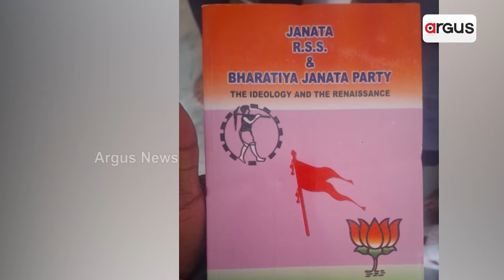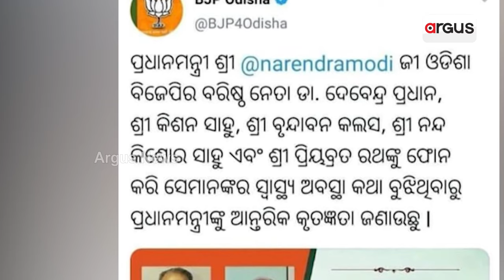ଓଡିଶା ବିଜେପିର ପ୍ରଥମ ସାଧାରଣ ସଂପାଦକ ଡ଼ ପ୍ରିୟବ୍ରତ ରଥଙ୍କ ପରଲୋକ || Dr Priyabrata Rath Passes Away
ବରିଷ୍ଠ ବିଜେପି ନେତା ତଥା ଓଡିଶା ବିଜେପିର ପ୍ରଥମ ସାଧାରଣ ସଂପାଦକ ଡ଼ ପ୍ରିୟବ୍ରତ ରଥଙ୍କ ପରଲୋକ। ବଲାଙ୍ଗିର ତେଲିଗୋଠ ପଡା ଘରେ ସେ ଶେଷ ନିଶ୍ବାସ ତ୍ୟାଗ କରିଛନ୍ତି। ମୃତ୍ୟ ବେଳକୁ ତାଙ୍କୁ ୮୨ ବର୍ଷ ହେଇଥିଲା ।